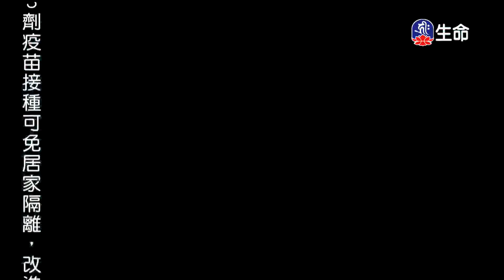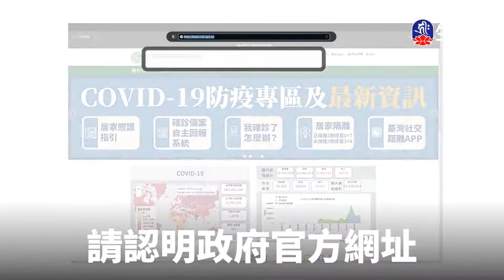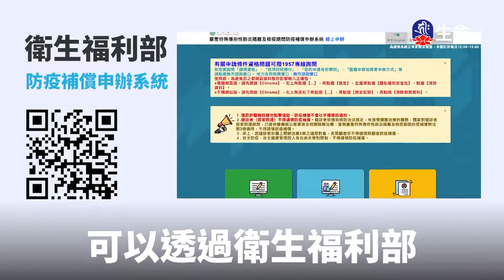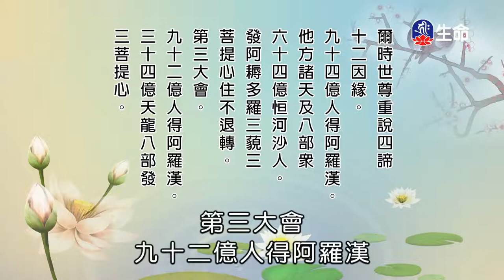求那跋陀羅_佛教動畫系列_(lifetv_20221002_18：00)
佛教動畫系列_求那跋陀羅。